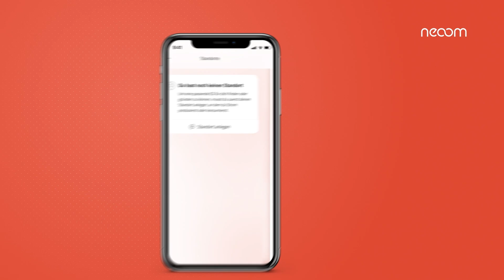Animationsvideos für Softwareunternehmen - Showreel Teil 1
Herzlich willkommen zu unserem Showreel Teil 1 für Animationsvideos, die wir speziell für Softwareunternehmen erstellt haben. Hier präsentieren wir stolz eine Zusammenstellung unserer herausragenden 3D- und 2D-Videos, die dazu dienen, Produkte auf beeindruckende Weise darzustellen und informative Schulungsvideos für deren Kunden zu kreieren. Unsere Animationen erwecken Konzepte zum Leben und vermitteln komplexe Informationen auf verständliche und ansprechende Weise. Tauchen Sie ein in die Welt der Kreativität und Innovation, die hinter jeder unserer Produktionen steckt. Viel Freude beim Betrachten!